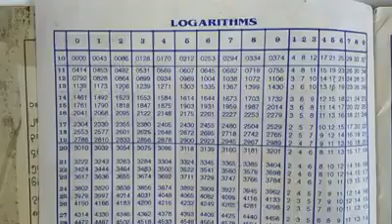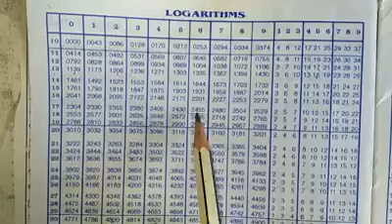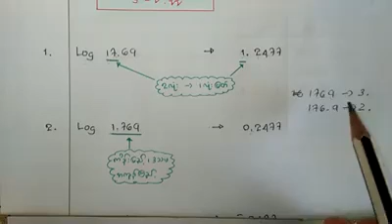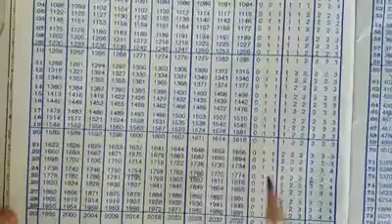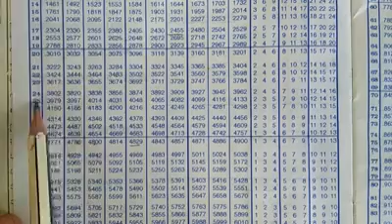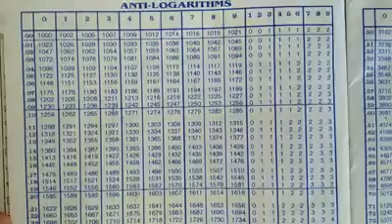How to see log